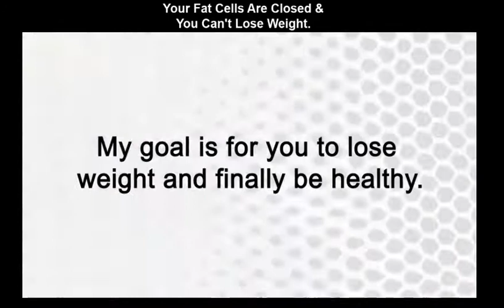Keto Blaze Review-*DO NOT BUY* Until You Watch This!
Keto Blaze is a weight loss supplement that is aimed at doing two things at the same time. This program contains some amazing ingredients that will help you lose weight quickly but they will also keep your body in the best shape possible. This is extremely important since you do not want to lose the wellness of your body just to shed a few pounds. There are many features of this supplement that make it stand out amongst the rest of supplements of this sort. When you are deciding to lose weight through supplements, you think that you might have to try all of them to see which one works. Most people have to try at least 3 to 4 supplements before they find the one that works for them. We have saved you the time and effort to bring you Keto Blaze that works for everyone and anyone

Keto Blaze Supplement-How does the Works?
The natural elements and herbs of this product work together for boosting metabolism in your body. With improved metabolic rate, you easily reduce extra fat from your body with higher energy. It’s a potent supplement that generates new cells to enhance the overall functioning of your body. It stimulates the blood circulation throughout your body to make you feel fresh and dynamic. It speeds up the weight loss process in your body by triggering your metabolic rate with improved digestion. It has the contents that limit your food cravings and control your appetite. This is an advanced quality of this product which is giving lots of attention to it by many people. You stop eating needless junk food which is very important in order to stay slim. Moreover, you get amazing appearance and sexy personality with a wonderful slim physique that you probably were craving of.